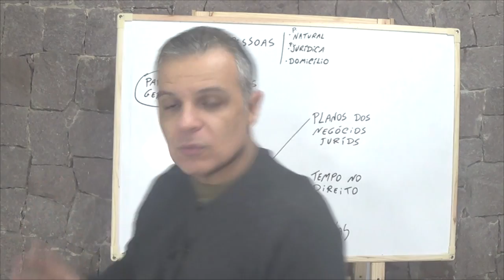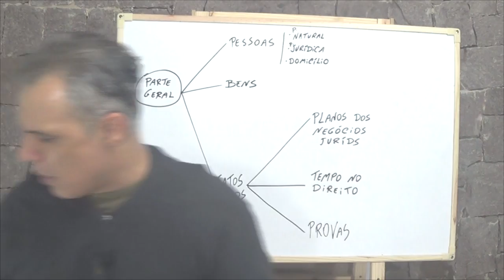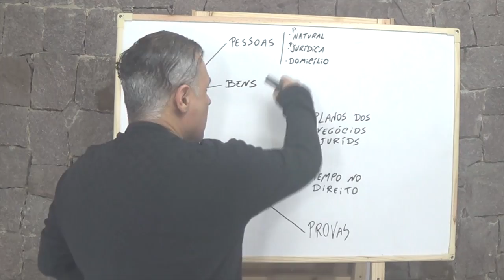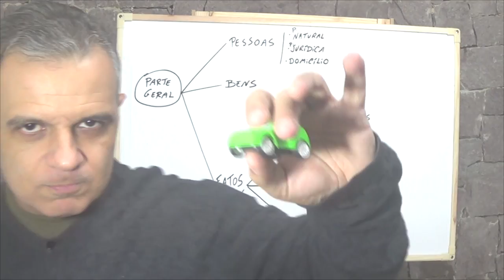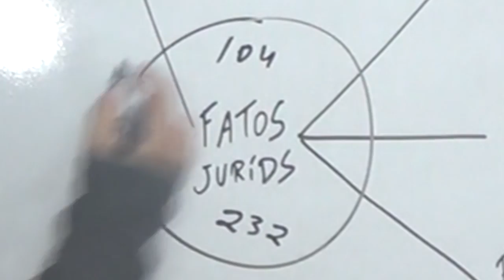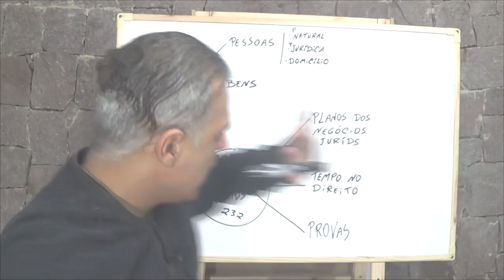Direito Civil - Aula #31 - Fatos Jurídicos - Apresentação (É isso!)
Meu eBook

Torne-se integrante do Clube do canal, para que eu retirar suas dúvidas acadêmicas sobre a matéria